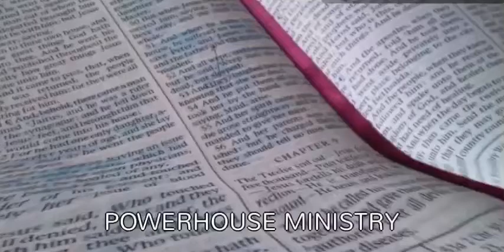RESTORING BROKEN RELATIONSHIPS.mp4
POWERHOUSE PRODUCTIONS